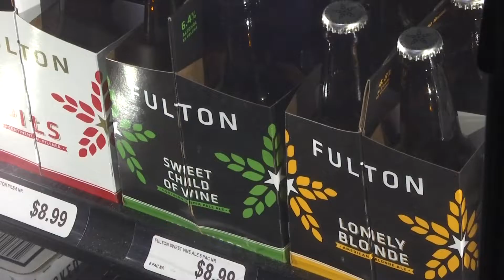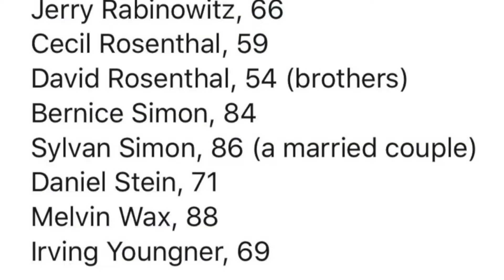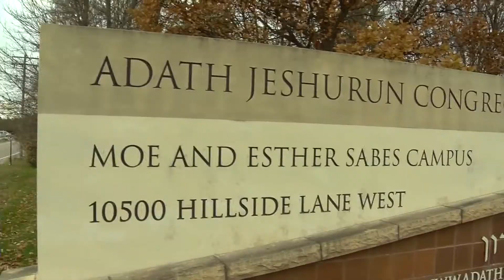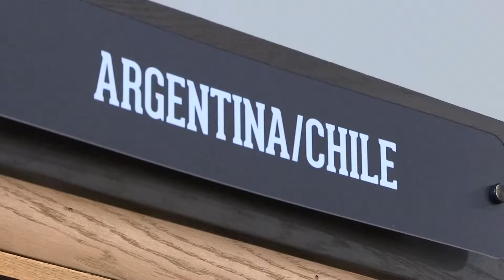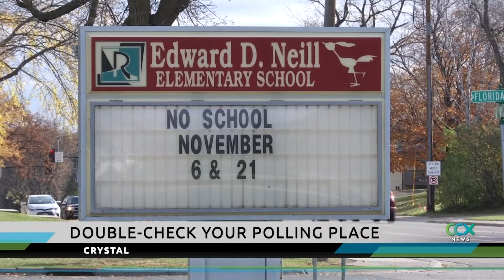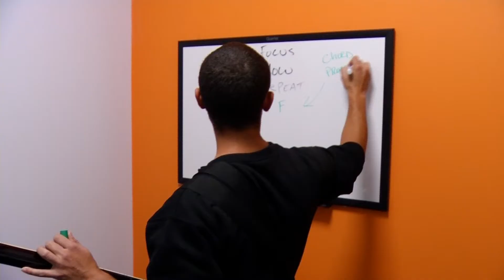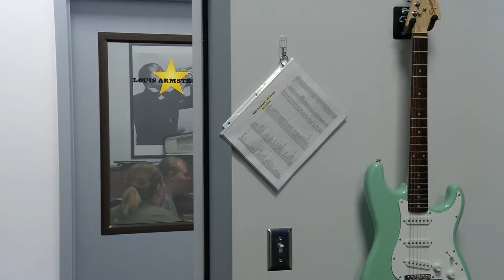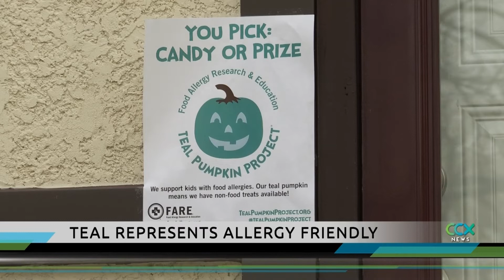CCX News October 29, 2018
--NEWS—
Synagogue Safety/Golden Valley Family Reaction
Municipal Liquor Store Revenues
Polling Places
Holiday Train Skips New Hope
Business Matters: Bach to Rock
--SPORTS—
White Bear Lake vs. Maple Grove football
Centennial vs. Wayzata football
Shakopee vs. Champlin Park football
Cooper vs. St. Louis Park football
Benilde-St. Margaret’s vs. Providence Academy football
--MORE NEWS—
Local Vote 2018: House District 36B
Teal Pumpkins/Celebrating Halloween for People with Disabilities